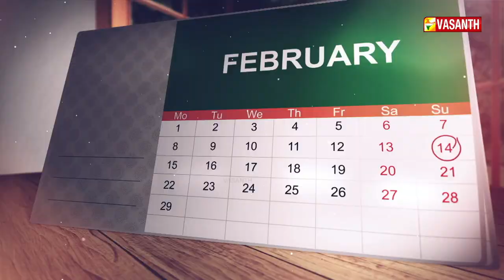தியாகி இம்மானுவேல் சேகரன் பிறந்த நாள் | உலக அஞ்சல் நாள் | Dhinam Oru Thagaval | Vasanth TV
உலக அஞ்சல் நாள் | தியாகி இம்மானுவேல் சேகரன் பிறந்த நாள் இன்று | World Post Day | Immanuvel Devendrar | தினம் ஒரு தகவல் | Dhinam Oru Thagaval | Vasanth TV